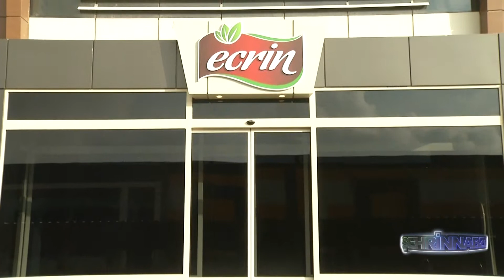Ecrin Gıda ( TARANDİR Group )